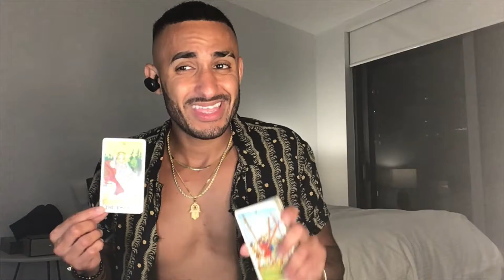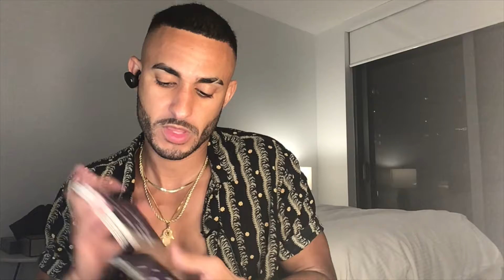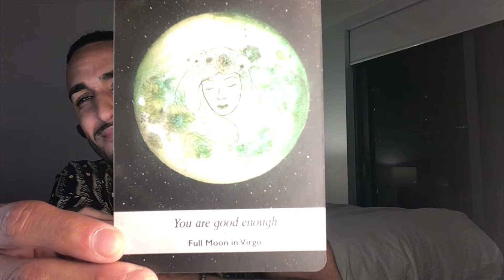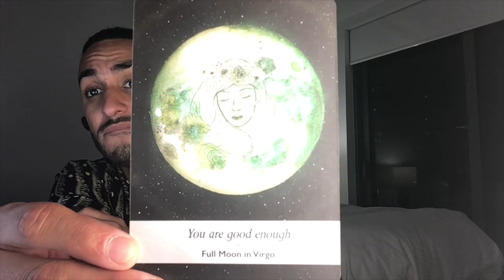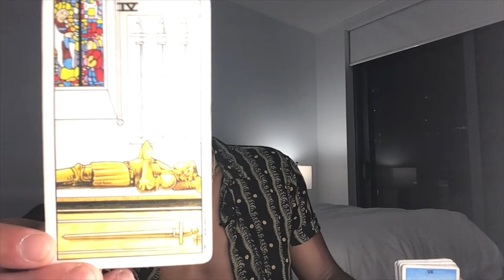New Beginnings CANCER - April - New Moon in Aries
Follow me to get more of my free flowing content on my Instagram. @HypeManAlvin

Link to everything you need from BOOKING A READING to monthly membership to finding your numerology report and life path number to making a DONATION, INSTAGRAM or buying a GIFT CARD for a reading.